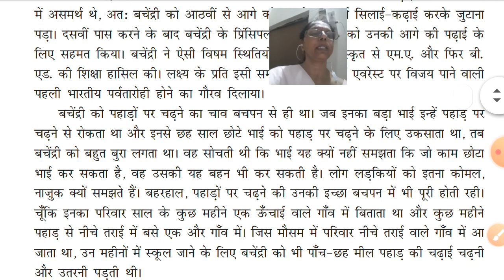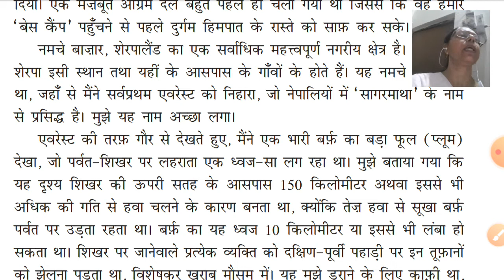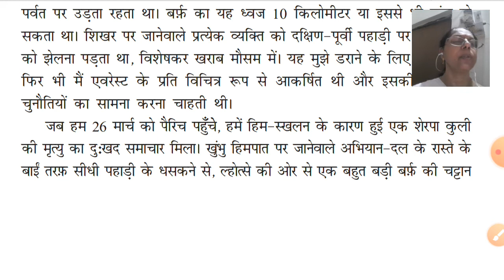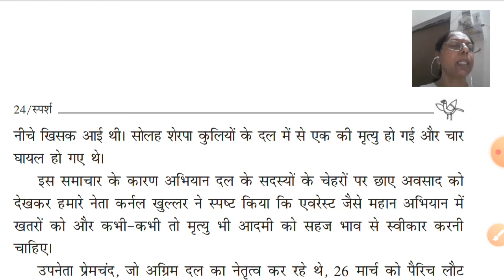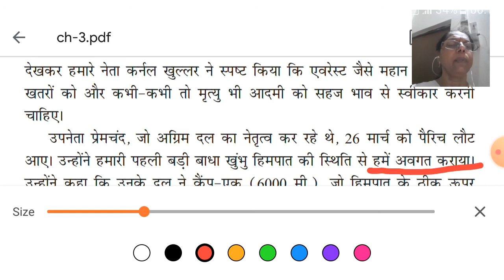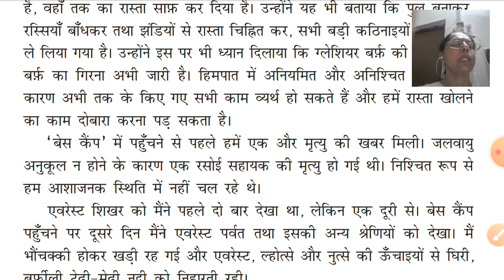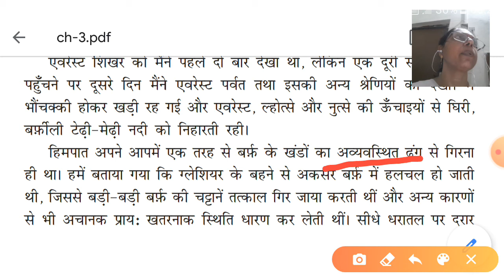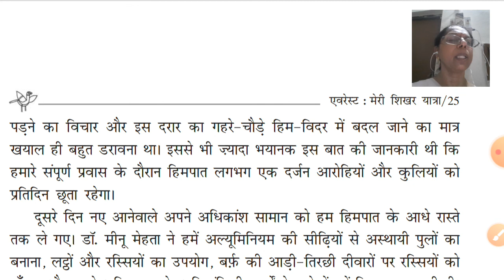Class IX Hindi 08 7 2020 by Dr Sadhana Chatterji